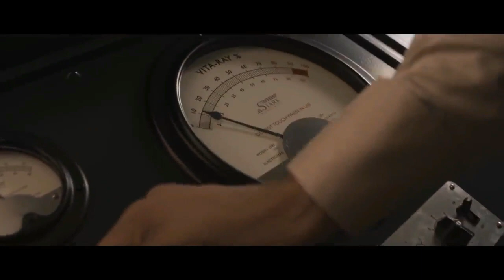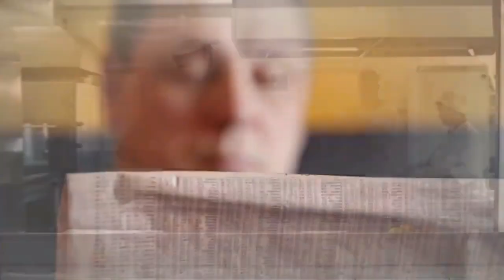The Abigail Project |वह स्त्री जो राक्षस में बदल गई | The Woman Who Transformed Into Monster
This video discusses a experiment which is sought to be a rumor in modern day science. The belief that genetic modification can alter human lives and give them some supernatural energy to be stronger and stronger as one grows.

but someone said truly "MOTHER NATURE IS A FRIEND AND A FOE"
the outcomes of the experiment resulted in invention of a monster that is mortal.

so what do you all think ?!?!?! Is it all true or its just a fictitious story..